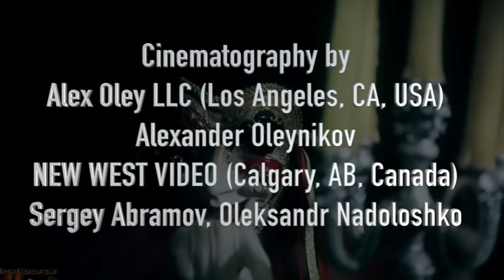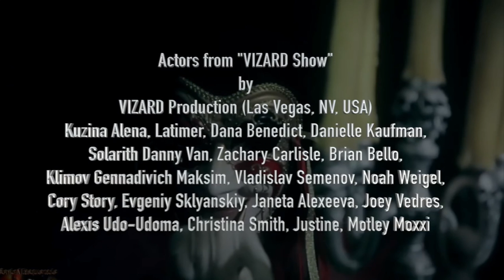Crazy Thing 2020 Live on the Red Carpet La Jolla Film Festival - CRAZY CHICK SINGS CRAZY THING!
SONIC MASQUERADE PRESENTS CRAZY THING

THE GREATEST HITS YOU NEVER HEARD!
Preview Our Rare and Amazing music series here - and follow us @ as we take you on an incredible journey of newly discovered EPIC Rock Songs featuring some of the greatest players in rock - you've never before heard.  AND we guarantee that you WILL be impressed!
NOW DO THE CRAZY THING
AND SHOW
AND SING THE CRAZY THING!
AND SHAKE THAT CRAZY THANG!

KICK ASS CHICKS!  BAD ASS CHICK SCREAMING ROCK!
MONSTER ROCK FEMALE SINGERS
GIRLS THAT SING LIKE GUYS!
BADASS WOMEN
LGBT COSTUME PARTY
GAY RIGHTS MATTER!
LOVE MATTERS!
LA JOLLA INTERNATIONAL FASHION FILM FESTIVAL
RED CARPET LIVE PERFORMANCE BY SONIC MASQUERADE

KickAss doesn't begin to describe the music that Sonic Masquerade is sharing with you! It's an adventure in new-found Vintage rock created by and for some of the greatest Monster Rock Bands in History!

Join us and BINGWATCH ROCK. Enjoy hours of amazing Found Footage spanning over a century, and filmed by famous filmmakers! And this epic story is all being told and brought to you with HIT SONGS we know you've never heard and they are going to BLOW YOUR MIND!

with original soundtracks by KP, ST Kapeller, David Keough, Chuck Blazer, Joe Vizzetti, John Murphy, Gil D'Orange, James Salazar, Evan Stelling and David Franklin.

Featuring lead vocals with Jill Gatsby & Steve Kapeller.  Lyrics by Jill Gatsby, ST Kapeller and KP.

Special thanks to our master musical technician and bass player, Gil D'Orange from our pre-production Studio in Rialto, CA, and to Sonic Studios in Big Bear Lake, CA 92315.

Produced, Engineered and Mastered by David Franklin aka "LUNCHBOX" of "LunchBox Studios" in Sun Valley, CA. and Master Engineer at Metal Hawke Studios, Sun Valley, CA. David Franklin on drums. Sound engineering for the entire album MASTERED at Metal Hawke Studios. Thank you, Mr. Franklin we mean ... God Of Rock!

Costumes by Olga Sem.

Property of Sonic Masquerade Publishing

The Greatest Music You've Never Heard!

to SEE The GREATEST WEBSITE YOU'VE NEVER SEEN! LOL!

Cinematography by Han Parker.

Produced by Ken Pinkstaff & Jill Gatsby

Ken Pinkstaff, David Keough and Steve Kapeller
Lyrics by Steve Kapeller.

KC Anderson and Steve Kapeller performing Piano

Lead Vocals by Jill Gatsby
 Lead Guitar Ken Pinkstaff
 Rhythm Guitar David Keough

Special appearances from Olga Sem's MASK International with Jill Gatsby, David Keough, Gil D'Orange, Joe Vizzetti, Han Parker, Olga Sem, Olga Semenovich,The MASK Los Angeles Players for Olga Sem's Costumes: Miah Green, Ahmonda Patrice Parke, Lo Modele, Tracy Motley, Melba Abdelaziz Watson, David L. Rivera, Rush Hamden, Ahmad Parke, and Jamie Stroud as the Mirror Man.
Secret Deva Queens to Be Announced!
Special thanks to Fred Sweet who inspired the creation of Sonic Masquerade.
Special thanks to the entire cast and crew.

Special thanks to the US Davis Irvine Film School and Cynthia Costas Cohen for making this film possible.
Special thanks to Ford Party Bus Rentals,
The City of Los Angeles and San Diego for their co-operation.
In Association with LARCO PRODUCTIONS & CYNTHIA COHEN  AND THE COHEN ESTATE - SONIC MASQUERADE MEDIA AND SONIC MASQUERADE PRODUCTIONS PRESENTS.
 A sonic masquerade production.

Thanks for joining us and watching.